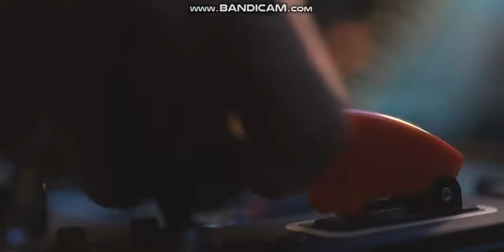Nhạc Phim Remix Gozilla Vs Kong | Lk nhạc trẻ hay nhất hiện nay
Lần này mình Come Back mong mọi người ủng hộ
Giúp mình video này 10like nha
Giúp mình đạt 1000đk nha